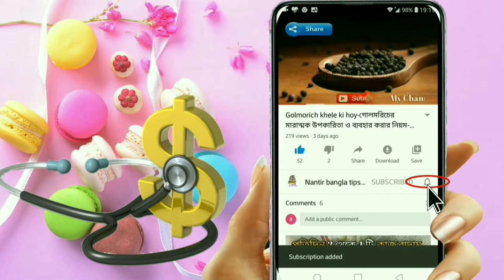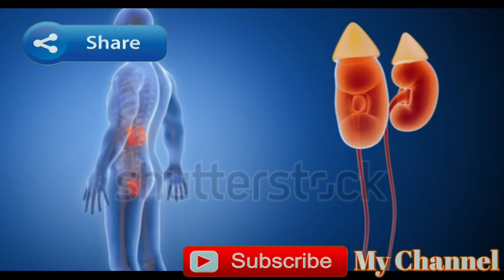মেদ কমানোর ১০০% কার্যকরী টিপস-পেটের মেদ কমানোর উপায়-peter med komanor upay-পেটের চর্বি কমানোর উপায়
মেদ কমানোর ১০০% কার্যকরী টিপস-পেটের মেদ কমানোর উপায়-পেটের চর্বি কমানোর উপায়।